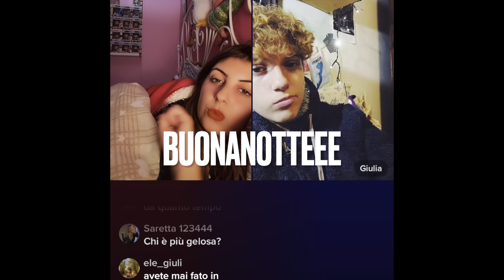🎁18VLOGMAS ANDIAMO AL VILLAGGIO DI BABBO NATALE!! 18/12/22 🎅🏼